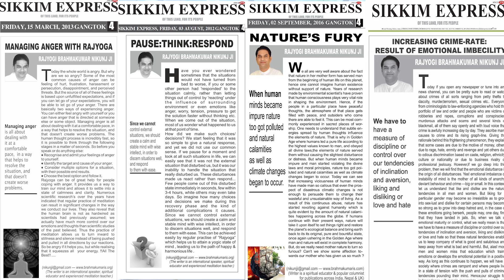Writer Of The Year Award Conferred On Rajyogi BK Nikunj At Sikkim Awards 2023 | Brahma Kumaris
Rajyogi Brahmakumar Nikunj Ji was conferred upon the "Writer of the Year" at the Sikkim Awards 2023, recognizing the value addition to the Society, spiritual transformation amongst individuals especially youngsters, through his impactful writings. Rajyogi Nikunj Ji has been consistently writing over years for prominent newspapers, including newspapers of North East India like The Sikkim Express, Echo of Arunachal, The Assam Tribune, Manipur Chronicle to name a few.
Taking note of Rajyogi Nikunj Ji's positive impact on the Society by large, through his 8000+ articles in 4 languages, The Sikkim Express nominated him under the Writer of the Year category of the Sikkim Awards 2023.
The Awards ceremony took place on 5th November 2023, at Saramsa Garden's in Gangtok, as a magnanimous event graced by the presence of Honorable Chief Minister of Sikkim - Shri Prem Singh Tamang Ji.

BK Sister Sonam from Brahmakumaris Rajyoga Centre at Gangtok accepted the award at the Awards Ceremony on behalf of Rajyogi Nikunj Ji. The Award was presented by the Tourism Minister of Sikkim - Shri. Bedu Singh Panth.

Rajyogi Nikunj Ji in his Speech of Acceptance humbly Thanked the Organizers - The Nirmala Devi Foundation (Title Sponsorer),  @positude2029  Event Organizers, The  @sikkimexpress8257   - for the recommendation, and above all his huge reader base who constantly motivate him through their Love and Respect. He urged the Government of Sikkim and the Chief Minster of the State to take special efforts to keep the mental health of their people, especially children & youngsters uplifted, through Value Education and Spiritual mentoring.